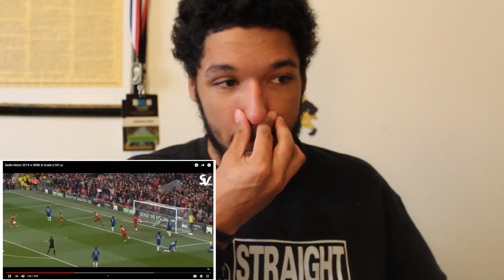Sadio Mané - 2019 Premier League Golden Boot | REACTION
My REACTION to the best goals and skills from the joint-Premier League 2019 Golden Boot Winner from Liverpool, Sadio Mane!

Just one of three players from Africa to win the Premier League golden boot and surely one of the best players heading into AFCON 2019!

Let me know your thoughts on Sadio Mane's season down in the comments below as well as some of your predictions for AFCON 2019!